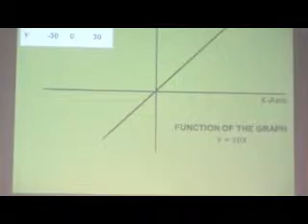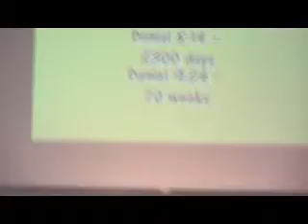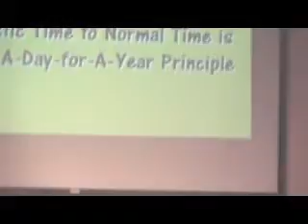The Calculus of Prophecy